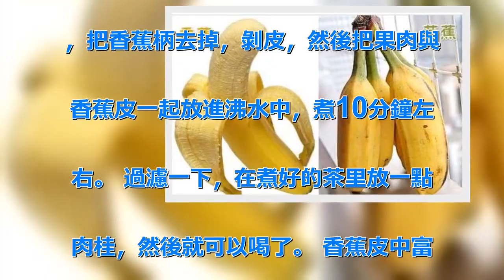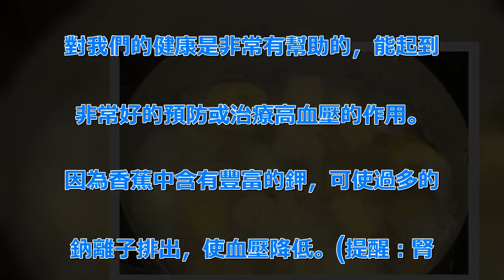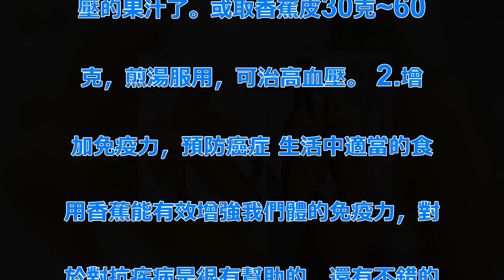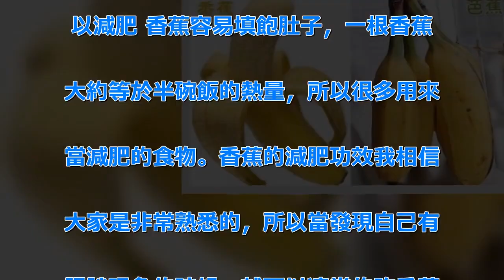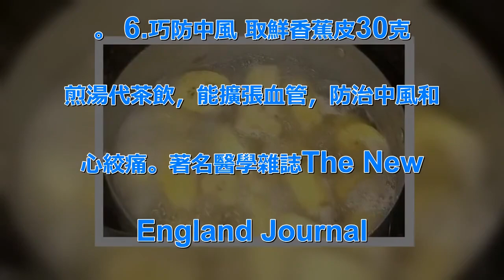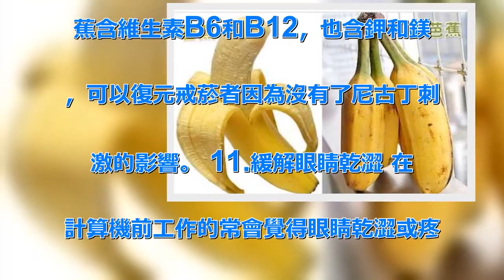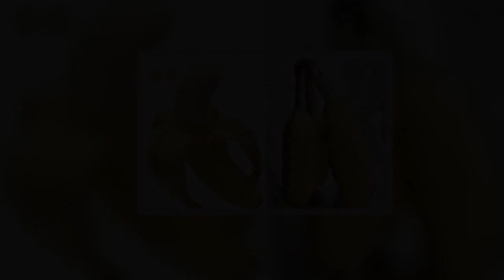沒想到只是睡前「煮香蕉」喝，多年的失眠問題輕鬆解決了！ | Love分享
如今失眠已經成為困擾們生活的一大問. 題，看似事小，對的傷害卻很大，既傷. 身，又傷神。 長期失眠的 失眠的危. 害不一一列舉，總之，們迫切需要一種. 健康自然的治療方法。推薦一款香蕉煮. 水，為大家解決痛苦的失眠問題。 睡. 前喝一杯香蕉煮水 讓你一覺到天明 . 你只需要準備香蕉、水和一點肉桂，就. 能輕鬆解決失眠問題。 首先將水煮沸. ，把香蕉柄去掉，剝皮，然後把果肉與. 香蕉皮一起放進沸水中，煮10分鐘左. 右。 過濾一下，在煮好的茶里放一點. 肉桂，然後就可以喝了。 香蕉皮中富. 含豐富的鉀和鎂，這兩種微量元素是體. 不可或缺的物質，能夠鎮定神經，起到. 安眠的作用。 過濾後留下的果肉也可. 以吃掉，對身體有好處。如果你也被失. 眠困擾，或者身邊有失眠，一定要嘗試. 一下這種方法。 香蕉就要這樣挑 首. 先，香蕉一定要選擇自然成熟的，那些. 青澀的不成熟的，或者放熟了的，胃口. 肯定不怎麼樣；還有選擇香蕉不一定要. 挑選那些表面光滑漂亮的，那種表面有. 零星的黑色斑點的，味道非常好吃，就. 是大家俗稱的芝麻蕉；香蕉比芭蕉要顯. 得細長一些，所以買香蕉的時候千萬不. 要買到芭蕉，芭蕉的味道很澀；從顏色. 上分辨，香蕉皮的顏色成熟是黃色並有. 褐色斑，而芭蕉的顏色發灰，並且沒有. 斑點，從味道上就更好選購了，香蕉聞. 起來就有一股濃郁的香味，而芭蕉這種. 味道很淡，而且吃起來雖然有些甜，但. 甜裡帶著一股酸味根本沒有香蕉那種可. 口的香味！ 巧用香蕉，原來有這麼多. 用處！ 香蕉有哪些神奇的作用 1.. 吃香蕉可預防或治療高血壓 香蕉是我. 們大家都非常愛吃的食物，經常吃香煎. 對我們的健康是非常有幫助的，能起到. 非常好的預防或治療高血壓的作用。 . 因為香蕉中含有豐富的鉀，可使過多的. 鈉離子排出，使血壓降低。(提醒：腎. 功能不全者最好不要吃香蕉）另外一個. 降血壓的離子就是鈣，所以將香蕉切成. 一小塊，跟富含鈣質的牛奶一起放入果. 汁機中打勻，就成了一杯最佳的抗高血. 壓的果汁了。或取香蕉皮30克~60. 克，煎湯服用，可治高血壓。 2.增. 加免疫力，預防癌症 生活中適當的食. 用香蕉能有效增強我們體的免疫力，對. 於對抗疾病是很有幫助的，還有不錯的. 預防癌症的作用。香蕉中的蛋白質可以. 刺激T細胞分化，增強體的抗癌的免疫. 力，而且它在腸胃道會直接被吸收，不. 像其他蛋白質會被分解，所以更具抗癌. 功效。 3.香蕉可以預防和緩解便秘.  香蕉含許多纖維，可刺激腸胃蠕動，. 增加糞便體積，幫助排便。中醫提醒空. 腹不宜吃香蕉哦。 4.飯前吃香蕉可. 以減肥 香蕉容易填飽肚子，一根香蕉. 大約等於半碗飯的熱量，所以很多用來. 當減肥的食物。香蕉的減肥功效我相信. 大家是非常熟悉的，所以當發現自己有. 肥胖現象的時候，就可以適當的吃香蕉. ，效果不錯。不過減肥時不能光吃香蕉. ，還要搭配其他低熱量的食物，免得營. 養不均衡，賠上身體的健康，就划不來. ! 5.香蕉含有微量元素硼 在身體. 勞累的時候吃香蕉可以迅速的恢復體力. ，同時香蕉含有能預防胃潰瘍的化學物. 質5-羥色胺，因此能緩解胃酸對胃黏. 膜的刺激，是胃病患者理想的食療佳果. 。 6.巧防中風 取鮮香蕉皮30克. 煎湯代茶飲，能擴張血管，防治中風和. 心絞痛。著名醫學雜誌The New.  England Journal . ofMedicine的研究指出，長. 期吃香蕉，中風死亡的機會率大大降低. 40%。 7.宿醉 香蕉加蜜糖可以. 實時解酒。香蕉松馳胃部，蜜糖提升血. 糖水平，舒緩精神。 8.蚊釘蟲咬 . 用香蕉皮內部輕擦患處，可退腫消炎。.  9.胃潰瘍 香蕉是調理腸胃失調的. 食方，因為香蕉有著柔軟的纖維而且柔. 滑。對於長期患者來說，香蕉是唯一可. 以進食的未煮熟食物，而不會有不良反. 應。香蕉還可以中和胃酸和減少疼痛。.  10.戒菸 香蕉可以幫助戒菸。香. 蕉含維生素B6和B12，也含鉀和鎂. ，可以復元戒菸者因為沒有了尼古丁刺. 激的影響。 11.緩解眼睛乾澀 在. 計算機前工作的常會覺得眼睛乾澀或疼. 痛，如果每天吃一根香蕉，就能起到一. 定的緩解作用。這是因為香蕉中含豐富. 的鉀。 體攝入鹽份過多，會導致細胞. 中存留大量的水分，引起眼睛紅腫。香. 蕉中的鉀可以幫助體排出這些多餘的鹽. 分，讓身體達到鉀鈉平衡，緩解眼睛的. 不適癥狀。 香蕉雖不能包治百病，但. 它的確是心腦血管的好朋友，如果您有. 失眠或者高血壓、眼睛乾澀等問題都可. 以多食香蕉，每天吃一根香蕉，祝大家. 健康常伴左右~ .